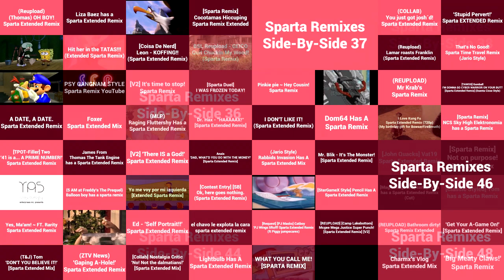Sparta Remixes Ultimate Side-By-Side 3 (Azumanga Daioh Version)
Ft Myself + Mercer03remix Parisons + Others